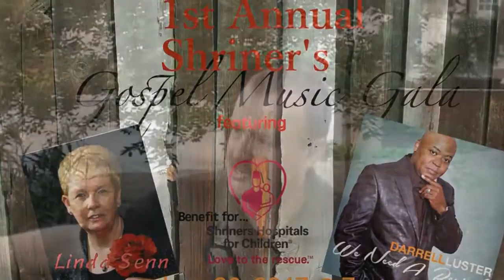Gospel Testimonies Episode 001 Linda Senn & Michael Garner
THIS WAS  THE 1ST GOSPEL TESTIMONIES  EVER AND WAS DONE BY A GREAT FRIEND C.E.O. BRISTON CHESTER OF FOLLOW THE SON RADIO. THIS WAS A OFF THE CUFF INTERVIEW DONE AT THE GROUNDS OF T. S.U.. IN TROY, AL  EARLY MORNING JUNE 24, 2017.